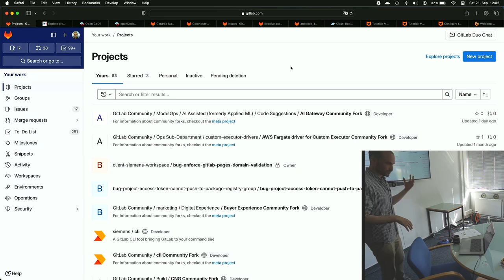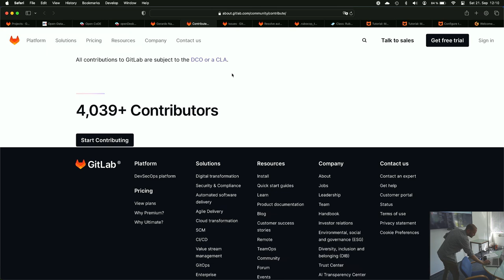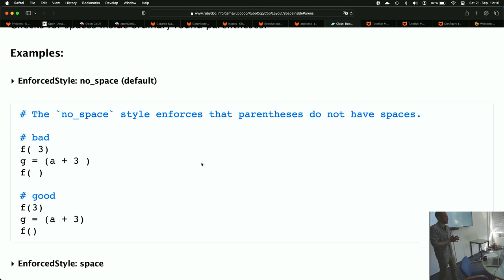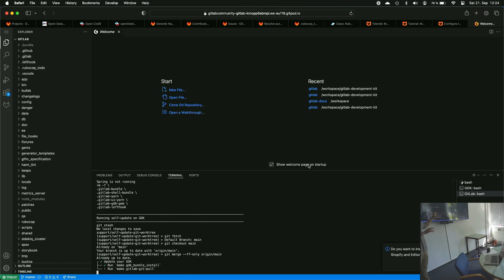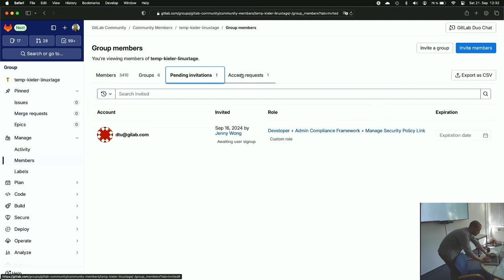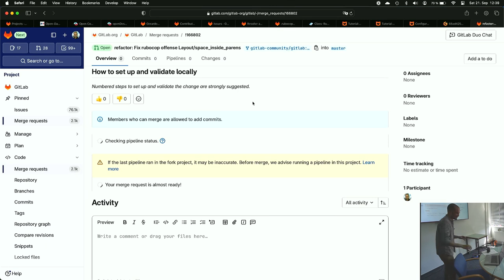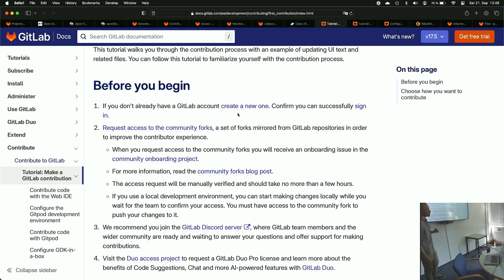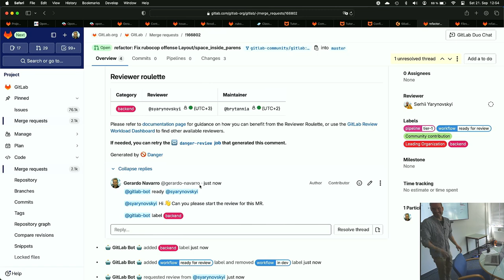Open Source Contribution zu GitLab [22. Kielux 2024]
Ein Vortrag von Gerardo Navarro

In diesem Vortrag erfahren Sie, wie Sie zur GitLab-Plattform mit Open Source Contributions beitragen können. Lernen Sie die ersten Schritte bis zum erfolgreichen Merge Request.

GitLab ist eine umfassende DevOps-Plattform, die Tools für Versionskontrolle, Continuous Integration und Continuous Deployment (CI/CD), sowie Projektmanagement bereitstellt. Es folgt einem Open-Core-Modell, bietet eine Open-Source Community Edition und kann eigenständig (self-hosted) betrieben werden.

Perfekt für Einsteiger, die sich aktiv an der Weiterentwicklung von Open-Source-Software beteiligen möchten. Erhalten Sie praktische Tipps und Ressourcen, um erfolgreich zu starten und Teil der GitLab-Community zu werden.